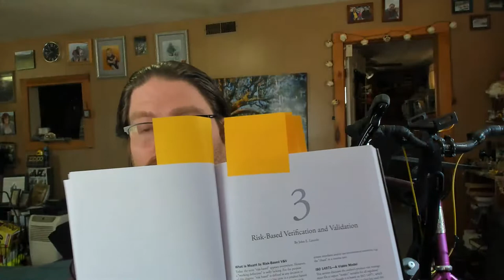How do you validate a novel manufacturing process if there is no applicable guidance?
If your company has a novel manufacturing process, then you will need to understand how to create validation protocols for each phase of the validation from scratch. Medical Device Academy will provide process validation training on YouTube as a live streaming video. The training will cover four basic elements of process validation:

 ➤ Installation qualification (IQ) – installation, calibration, maintenance, and cleaning
 ➤ Process risk analysis or process failure modes and effects analysis (pFMEA) – hazard identification, risk evaluation, and implementation of risk controls
 ➤ Operational qualification (OQ) – challenging process parameters, design of experiments (DOE), raw material specifications, process operating procedures, training, and process monitoring
 ➤ Performance qualification (PQ) – repeatability, reproducibility, lot variability, process capability, and product acceptability

Medical Device Validation Handbook, Edited by Max Sherman 2nd Edition...search using "Validation Handbook" as the terms

If you would like to purchase Medical Device Academy's process validation procedure (SYS-014), here's a link ➤